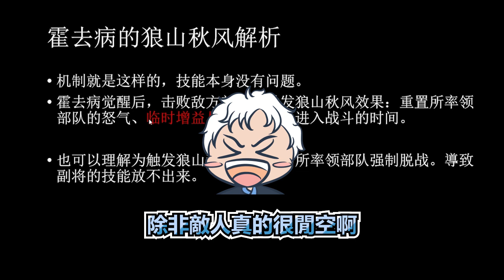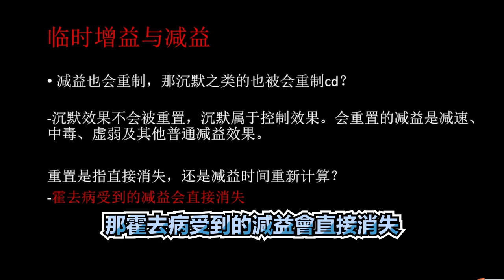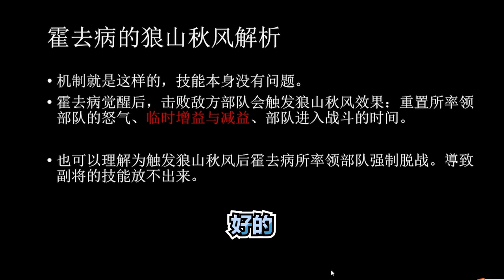【萬國覺醒】官方技術人員:狼山秋風效果解析 08/08/2023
留下愛的證據❤️